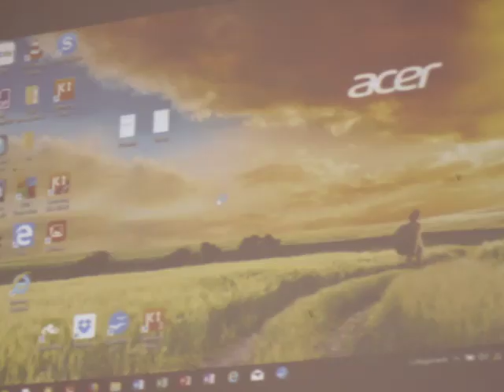Assemblea dei soci mercoledì 17 aprile alle ore 16